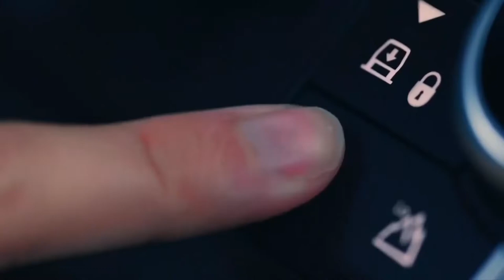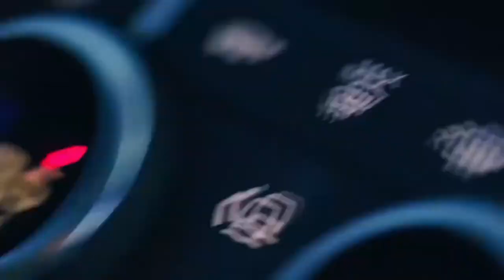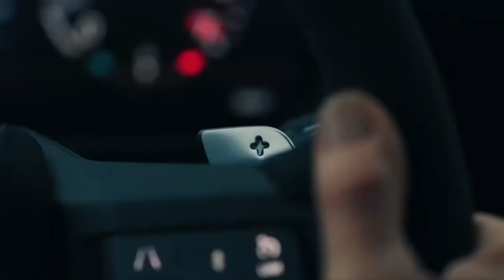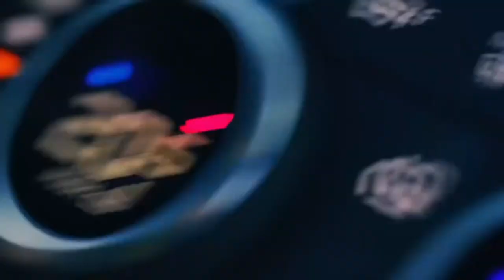Novo Defender chega com duas motorizações e novo motor à diesel